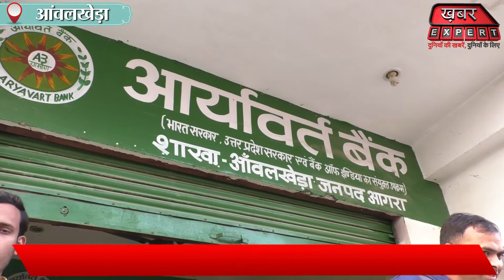48 घंटे के अंदर जिले में दूसरी बड़ी वारदात, ग्राहकों और बैंक कर्मियों को बंधक बनाकर लाखों की लूट...